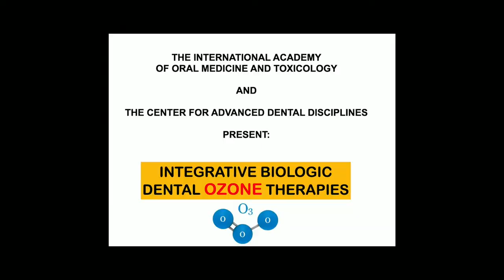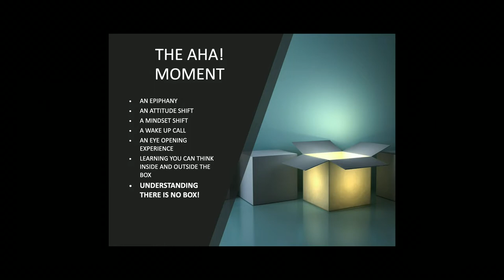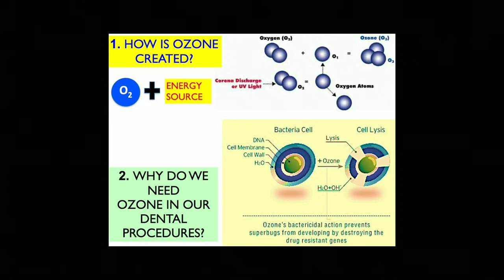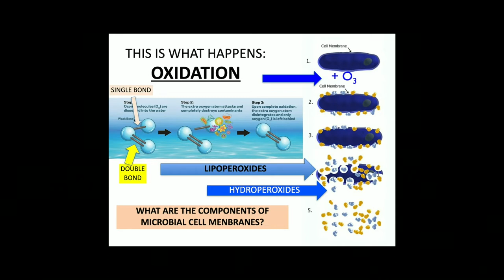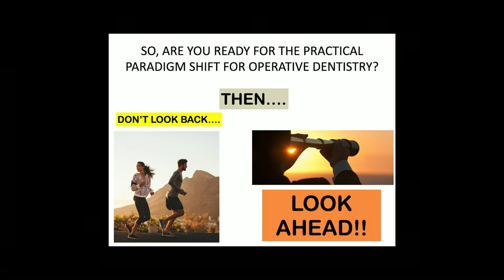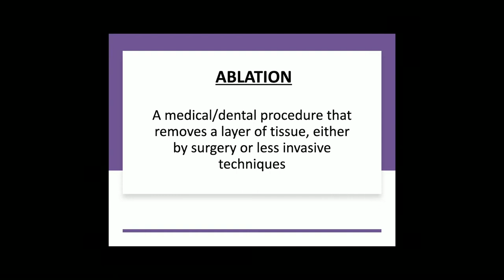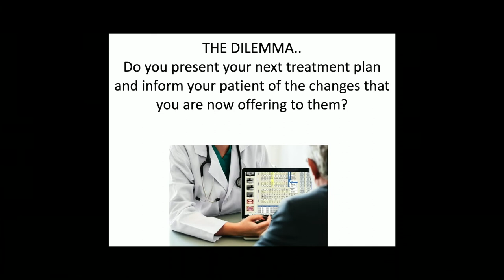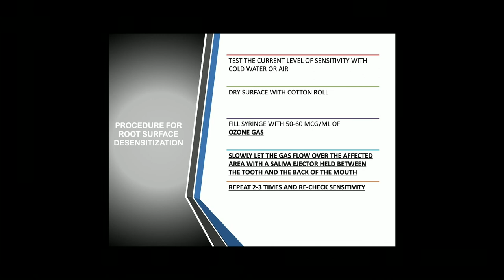Fundamentals of Biological Dentistry: Ozone by Robert Harris, DMD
This IAOMT presentation is considered essential for both dentists & other dental staff members who want to understand more about biological dentistry. *The Fundamentals of Biological Dentistry* are a series of presentations about the vital aspects involved with operating a biological dental practice & covers all the introductory basics, such as...
The History of the IAOMT
Mercury 101
Fluoride
Periodontics
Zirconia Implants
Root Canals / Cavitations
Microscope Diagnostics
*Ozone*

Filmed at the IAOMT Annual Conference in Phoenix, AZ

*Presented by IAOMT member, Robert Harris, DMD*
Dr. Harris graduated from the University of Louisville with degrees in biology and dentistry. He is professor emeritus from the Departments of Dentistry and Natural Medicine at Capital University of Integrative Medicine, Washington, D.C. Currently, Dr. Harris currently serves on the American College of Integrative Medicine and Dentistry Board of Directors. Dr. Harris is the Chair of the IAOMT Ozone Committee.